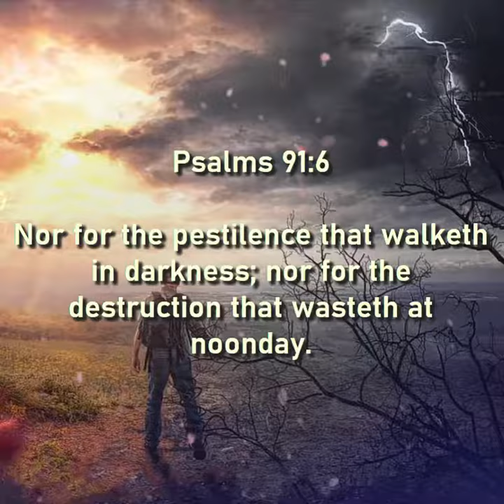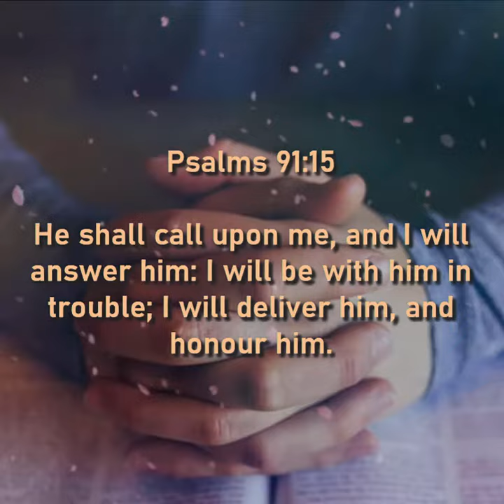Psalms 91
I will say of the LORD, He is my refuge and my fortress: my God; in him will I trust.
Surely he shall deliver thee from the snare of the fowler, and from the noisome pestilence.
Thou shalt not be afraid for the terror by night; nor for the arrow that flieth by day;
Nor for the pestilence that walketh in darkness; nor for the destruction that wasteth at noonday.
Only with thine eyes shalt thou behold and see the reward of the wicked.
Because thou hast made the LORD, which is my refuge, even the most High, thy habitation;
There shall no evil befall thee, neither shall any plague come nigh thy dwelling.
For he shall give his angels charge over thee, to keep thee in all thy ways.
They shall bear thee up in their hands, lest thou dash thy foot against a stone.
Thou shalt tread upon the lion and adder: the young lion and the dragon shalt thou trample under feet.
Because he hath set his love upon me, therefore will I deliver him: I will set him on high, because he hath known my name.
He shall call upon me, and I will answer him: I will be with him in trouble; I will deliver him, and honour him.
With long life will I satisfy him, and shew him my salvation.

Music: Skyline - Ambient Track (Bladerunner / Cyberpunk 2077 Inspired Huge Ambient Music)